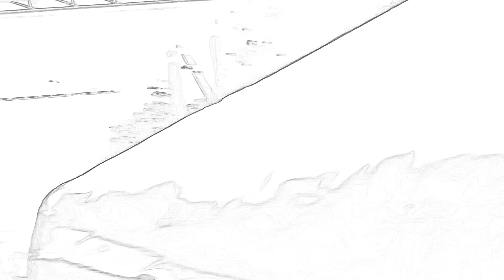DANNY BROWN: Live @ Future Islands 1000, (Part 2)